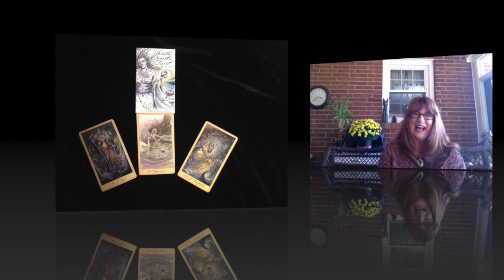Tarot Reading for the Week of November 1st with the Ghosts and Spirits Tarot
Hi I’m Maggie from Maggie Moon Tarot and here are the vibes for the week. Welcome November! It quietly snuck up on us. Now is the time when we feel the glow within, our fireplaces warming us and a time of slowing down enjoying the hearty soups and smell of bread baking in the oven. Vesta the Goddess of the Hearth helps us bring beauty and creativity in our lives and go within. We will have a Full Moon on Thursday in Taurus. Taurus rules the throat so it a good time for any communications that needs to be resolved. The energy is also about sensual pleasures so a great time to let our hair down get in touch with all our 5 senses and enjoy the things we can feel, taste and touch. A great date night out to a good restaurant or cook up some magic in our kitchen! It’s also time to release anything that might be blocking new opportunities to come it. We can put our crystals or stones out under the Full Moon for cleansing or water that we want to give that extra boost of the beautiful Taurus Full Moon Vibes.
 For the reading this week I’m using Lisa Hunt’s haunting beautiful Ghosts and Spirits Tarot. I love Lisa’s art and have read with her beautiful Fairy Tale Tarot in my weekly readings before. This deck is perfect for the

season, as we welcome in November as we start out celebrating The Day of the Day, which coincides at the same time of All Souls’ and All Saints’ Day! I was immediately drawn to The Ten of Cups to start the reading. Traditionally the 10 of Cups shows a happy family. In Lisa’s deck the 10 of Cup shows the Day of the Dead celebrated around the world. To me it talks of our Spiritual Family. People wear masks, set off fireworks, creating beautiful decorations to honor the dead. We have alters in memory of our loved ones in our homes. This is the time when the veil is thin. So the message from Spirit and our loved ones is to enjoy each day, enjoy each moment, being here on this earth, which is not only a beautiful spiritual experience, it is a delicious physical experience as well! And they tell us we are loved beyond measure and we never walk alone. In Lisa’s companion book she talks about the three skeletons looking in three different directions, past, present and future, reminders of the cycle of life.

The card that came up for the middle of the week is Temperance, key card 14. The Swan Maiden. The story around the Swan Maidens, they have the ability to shape shift into human form shedding their feathers. Men would take their feathers and capture the maidens.
When their feather garments were found, they changed back into a swan to join their family. This Swan Maiden is coming up from the depths touching the moss on the ground. She represents the unconscious and primal instincts. So to shed the Ego and be in balance we dive deep into the waters of our unconscious becoming aware of what has been submerged and bringing it up into the light and blending it with earth. So mid-week we may ask ourselves is our life in Balance We might do some deep diving and reflection on where changes can be made that are in alignment with our goals and heart’s desires. As life changes, so do we.
The end of the week, The Six of Pentacles came up which about giving, and receiving. Lisa has drawn Tornak and Animal Spirit Guardian which can appear in many forms, humans, stones or a bear. In the companion book Lisa talks about the Eskimo shaman or Angakok would be a go between between the Eskimo people and the Tornak. During these sessions or ceremonial exchanges, the Angakok could procure advice, medicine, seek attonement to prevent misfortune. All the earth energies come together in centrums of abundance. The bear represents protection and the cycle of life and the fish are symbols of fertility and the radiance and stars represents expansiveness. Feathers indicate a connection with Spirit. Look around and see what symbols and signs the Universe is showing us and opportunities for us to give and receive. Also who is our Animal Spirit Guardian that we can seek advice or messages from. We can end the week with Gratitude for all that we have, all that we receive and all that we can give. Gratitude opens the doors for grace and abundance to come in. We may think of someone that we are grateful for and find a way to show our gratitude. It will open up our heart and bring our vibration up so we are radiant beings of light and love that can be felt throughout the planet. So this week is about remembering those we love that have made their transition, finding that place of balance in our life, and connecting with our Animal Guides and all the opportunities we have to give and receive.